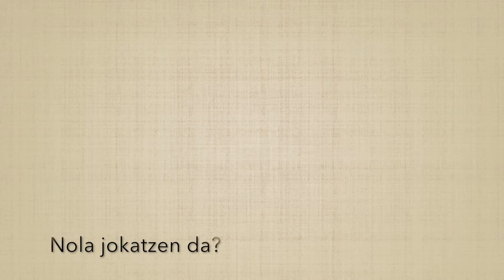"Diana dibertigarria" - San Andres ikastetxea (Eibar)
San Andres ikastetxekoek proposamen dibertigarria ekarri digute lagun artean ondo pasatzeko. Diana dibertigarriarekin zuen punteria trebatu, taldean barre egin eta emozionatzeko aukera izango duzue. Iturria: Txikitto! hilabetekaria.